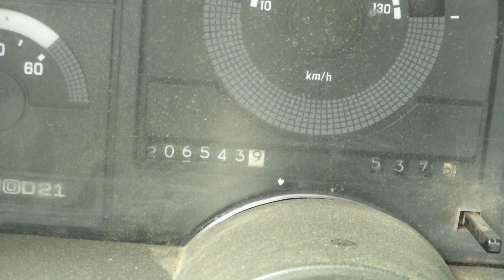Goodbye Old Friend